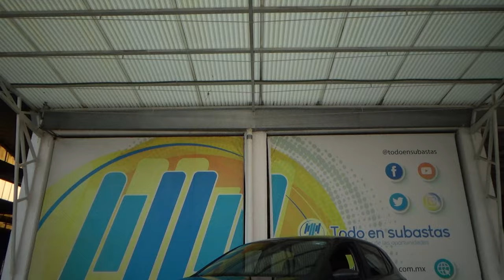Volkswagen / Polo / 2021 - 26970